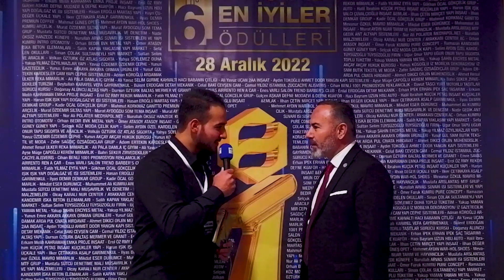SUGİAD EN İYİLER ÖDÜLLERİ | YÜKSEL ÇELİK RÖPORTAJ